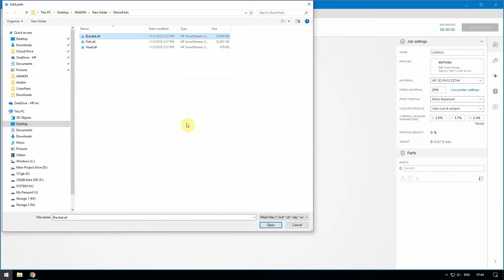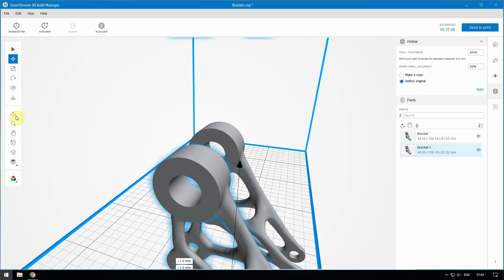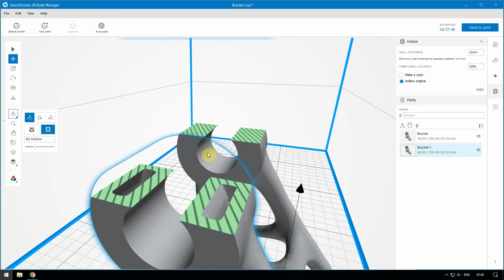Prepare Models for 3D Printing - HP SmartStream 3D Build Manager | HP Jet Fusion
Learn how to prepare models for 3D printing using HP SmartStream 3D Build Manager for HP Jet Fusion 3D printers.

Chapters:
00:00 Introduction
00:17 Open the parts you want to modify
00:50 Build a cage
01:20 Use the hollowing feature
01:55 Adjust any desired settings

Follow these steps to prepare models for 3D printing using HP SmartStream 3D Build Manager for HP Jet Fusion 3D printers:
-First, click Add parts, and then navigate to and open the parts you want to modify in the build chamber.
-Use the icons on the Transform toolbar to move the part to your desired location, and then scale it, rotate it, duplicate it, or move it to the bottom of the bed.
-If you don’t want to manually position parts, click Auto-pack to automatically pack the bed.
-On the Viewing toolbar, click View and then select a view position to change the perspective.
-Click the Home view button to return to the original view.
-Build a cage around a part or set of parts using the caging feature.
-This feature is useful if you want to keep certain parts together or if you have small parts.
-Small parts can be hard to hold and clean in a bead blaster, so a cage can make this process easier.
-To create a cage, first select the part or parts you want to cage, and then click the Cage icon.
-Create a name for the cage and adjust any desired parameters.
-Keep the bars thin enough so you can easily break them, and then click Create.
-Another feature of HP SmartStream 3D Build Manager is Hollowing, which creates hollow parts.
-First, select a part to hollow.
-Choose to make a copy of the part or to hollow the original part.
-Choose how thick you want the walls of the hollowed part to be, and how accurate you want the inside of the hollowed part to be compared to the actual part.
-Note that when creating hollowed parts, a hole is not created to release powder that is trapped inside the part during printing.
-The hollowing feature should only be used to make parts lighter and save fusing agent.
-Once you have adjusted the parameters, click Apply.
-On the Viewing toolbar, select the Cutaway view, and then adjust any desired settings.
-The parts are now ready to print.

How to Prepare Models for 3D Printing - HP SmartStream 3D Build Manager | HP Jet Fusion | HP